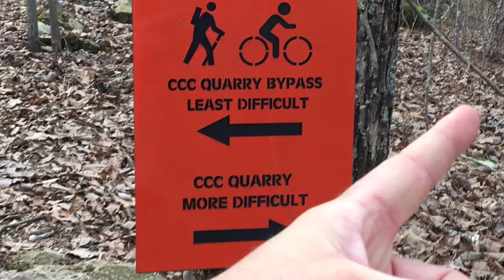DESOTO STATE PARK HIKE/CAMPOUT AND FALLS (Part 1)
In this video series you will see desoto state park adventures that includes hiking, falls, cooking and a campout. This was one of the best trips that I have ever taken. Beautiful views everywhere.